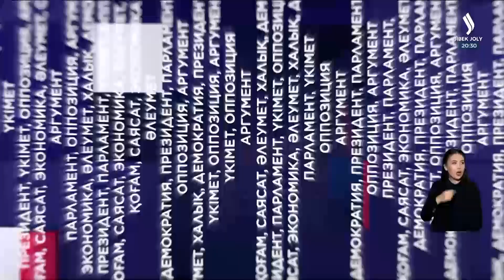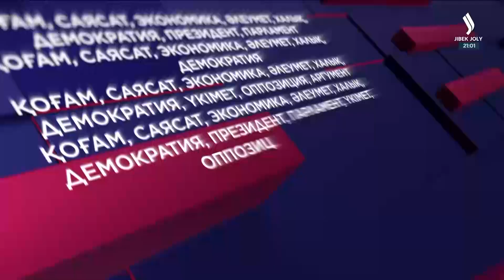САЙЛАУҒА КІМДЕР ҚАТЫСЫП ЖАТЫР? | JJ TALK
Мәжіліс пен барлық деңгейдегі мәслихаттарды сайлау 19 наурызда өтеді.

Сайлауға түсетін кандидаттарды тіркеу 20 қаңтарда басталған, кандидаттарды ұсыну 8 ақпанда аяқталған. Үміткерлерді тіркеу 18 ақпанға дейін жалғасады. 21 қаңтарда орталық сайлау комиссиясы парламент сайлауына ресми тіркелген жеті партия қатысатынын хабарлаған. Мәжілістегі 98 депутаттық орынның 28-і бірмандатты округтер арқылы, қалған 69-ы партия тізімі арқылы сайланады.